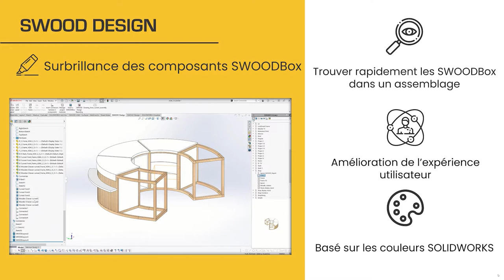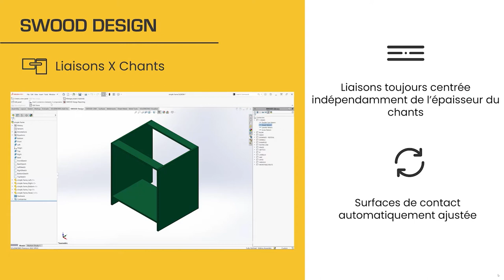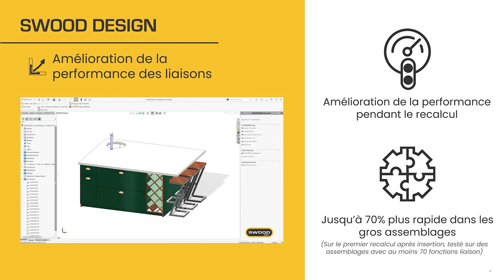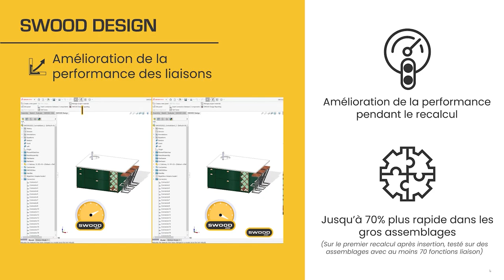Les nouveautés de SWOOD Design 2022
SWOOD 2022 est arrivé! 🚀

Comme vous le savez SWOOD est un logiciel dédié aux métiers du bois parfaitement intégré à SOLIDWORKS. Nous travaillons tous les ans pour vous offrir les meilleures caractéristiques.

Dans cette vidéo, notre équipe vous explique toutes les nouveautés que nous avons introduit dans SWOOD Design 2022.

Les nouveautés que nous allons découvrir sont :
0:37 Surbrillance de SWOODBox
0:58 Chanfreins dans SWOODBox
1:36 Liaisons X Chants
2:35 Performance des liaisons